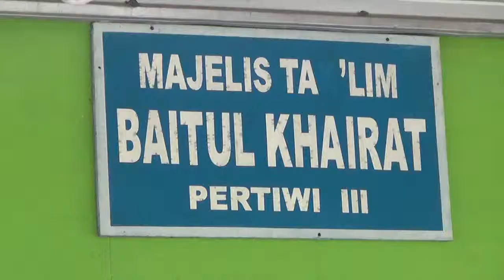PAMAN BIRIN DAN ISTRI HADIRI PENGAJIAN MAJELIS TA'LIM